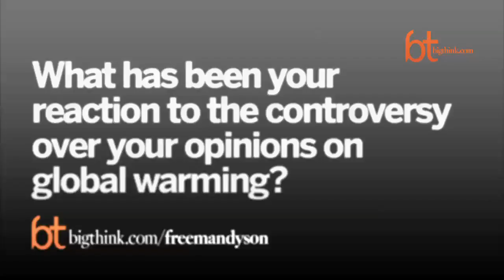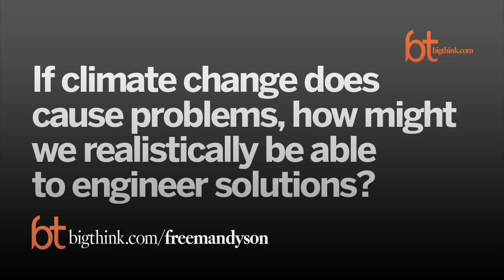Freeman Dyson Answers Climate Change Critics | Freeman J. Dyson | Big Think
Freeman Dyson Answers Climate Change Critics
When the physicist expressed reservations about climate change, he stirred heated controversy. “It doesn’t disturb me at all,” he says.
Freeman J. Dyson:

Freeman J. Dyson is Professor Emeritus of Mathematical Physics and Astrophysics in the School of Natural Sciences at the Institute for Advanced Study in Princeton. He has taught as a professor at the Institute since 1953, prior to which he was a professor for two years at Cornell University. His work on quantum electrodynamics marked an epoch in physics, with the techniques he used in this domain forming the foundation for most modern theoretical work in elementary particle physics and the quantum many-body problem. He is also celebrated as an author on science and related topics; his books include "Disturbing the Universe" (1966), "Weapons and Hope" (1984), "The Scientist as Rebel" (2006), and "A Many-Colored Glass: Reflections on the Place of Life in the Universe" (2007).
TRANSCRIPT:

Question: What has been your reaction to the controversy over your opinions on global warming?

Freeman Dyson:  It doesn’t disturb me at all.  I always believe in talking to my opponents and staying friends.  I mean you know it’s with the people I disagree with the most strongly I’m actually quite friendly with and there is no… It doesn’t make…  It doesn’t disturb me if they disagree with me.

Question: Is a moderate position on climate change now considered radical?

Freeman Dyson:  Well, I don’t know.  It changes from week to week.  What I’ve noticed is there has been a strong increase in skepticism and just in the last couple of weeks, and I suppose it has something to do with all these snowstorms we’ve been having.  I don’t know, but certainly I’ve seen the politicians becoming much more skeptical just recently.  That of course I welcome.  I think that actually means they’re recognizing the way things are.

Question: If climate change does cause problems, how might we realistically be able to engineer solutions?

Freeman Dyson:  Well there are all sorts of ways.  There was a couple of farmers in Minnesota I was just reading about who decided to change from feedlots to grass.  They are raising beef.  These are farmers who are just raising cows for beef and a certain amount of milk as well, and they decided to switch from feedlots, which is of course the fashionable way of raising cows.  You keep them on a very crowded feedlot and feed them on corn, so you’re growing corn to feed to the animals.  Instead of that you put them out to grass, but you manage the grass in a clever way with moving fences around, so they actually eat the grass much more evenly.  It turns out this pays and it’s, they’re doing extremely well just going back from feedlots to grass and it has a big effect on the carbon dioxide in the atmosphere in proportion to the area that they’re using, so it means that if the whole of the Middle West would do this it would make a very substantial difference to the carbon dioxide in the atmosphere, and so that kind of…  that’s the sort of practical thing you can do, just sort of managing the land more intelligently, and it’s rather like building dikes around New Orleans.  I mean it’s not all that spectacular, but it actually works.  So changing from feedlots to grass I think it’s sort of…  It’s not… It doesn’t solve the whole problem, but it solves a certain chunk of the problem and there are other things you can do.  Doing less ploughing makes a huge difference.  Ploughing is one of the main causes of carbon going into the atmosphere because you expose the soil to the atmosphere.  It means the carbon gets oxidized and becomes carbon dioxide and floats off into the atmosphere, so if you can farm without ploughing it actually helps, and it doesn’t matter how much coal and oil you’re burning.  It still helps.

Interviewed by Austin Allen